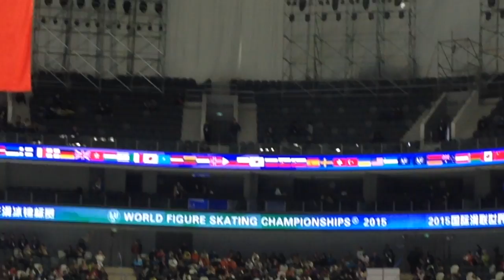かえる撮影のリーザ・タクタミ選手@上海SP…マジすごいです特別好‼︎🐸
上海2015世界選手権です〜！🐸